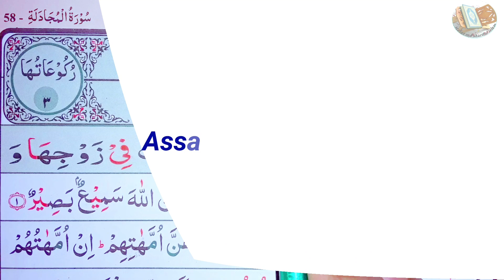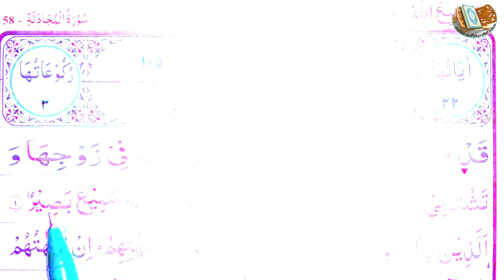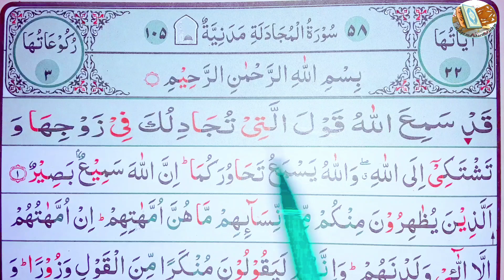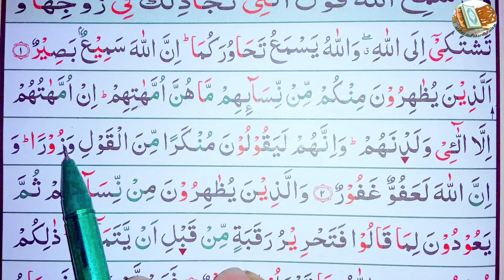Spelling | Surah Al-Mujadala with Spelling, verses~1-2☆বানান সহ সূরা আল-মুজাদালাহ, আয়াত~১-২☆المجادلة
58:1
قَدْ سَمِعَ ٱللَّهُ قَوْلَ ٱلَّتِى تُجَٰدِلُكَ فِى زَوْجِهَا وَتَشْتَكِىٓ إِلَى ٱللَّهِ وَٱللَّهُ يَسْمَعُ تَحَاوُرَكُمَآ إِنَّ ٱللَّهَ سَمِيعٌۢ بَصِيرٌ
Of a surety Allah hath heard the saying of her that disputed with thee concerning her husband and bewailed Unto Allah; and Allah hath heard your mutual discourse. Verlly Allah Is Hearing, Beholding.

58:2
ٱلَّذِينَ يُظَٰهِرُونَ مِنكُم مِّن نِّسَآئِهِم مَّا هُنَّ أُمَّهَٰتِهِمْ إِنْ أُمَّهَٰتُهُمْ إِلَّا ٱلَّٰٓـِٔى وَلَدْنَهُمْ وَإِنَّهُمْ لَيَقُولُونَ مُنكَرًا مِّنَ ٱلْقَوْلِ وَزُورًا وَإِنَّ ٱللَّهَ لَعَفُوٌّ غَفُورٌ
As to those among you who put away their wives by pronouncing zihar their mothers they are not. Their mothers are but those who gave them birth; and verily they utter a saying disputable and false. And verily Allah is Pardoning, Forgiving.